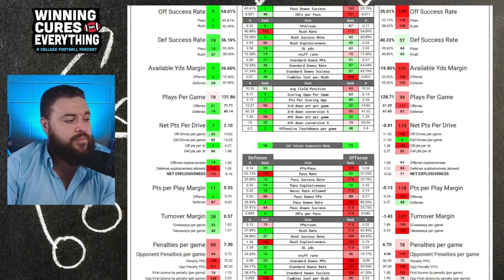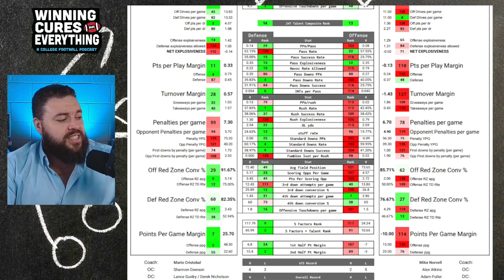Miami vs Florida State Picks & Prediction Against the Spread 2024 College Football Analysis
Miami vs Florida State Picks Against the Spread 2024 Predictions

Gary gives a quick preview, analysis, score prediction based on advaWashingtoned stats and data & his pick (lean) against the spread (ATS) for the 2024 College Football Week 9 matchup featuring Florida State vs Miami!